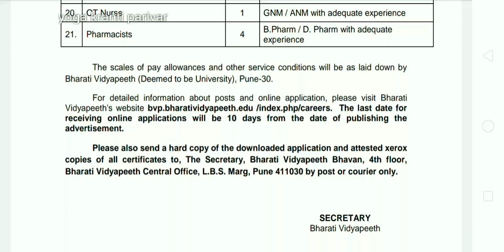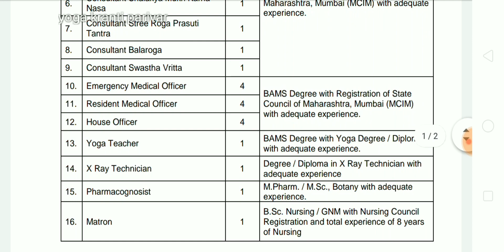डीम्ड यूनिवर्सिटी में आई योग शिक्षक की भर्ती | yoga teacher Recruitment 2021 | yoga jobs 2021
Avedan link-